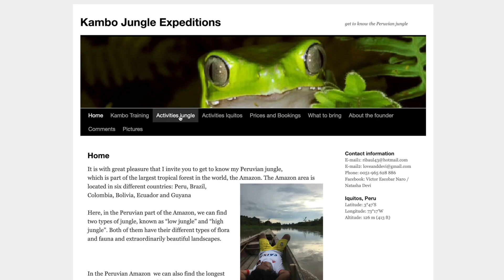Los MISTERIOS de la SELVA AMAZÓNICA... 😰 Me cuentan HISTORIAS de TERROR a las 3:00 AM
Así son los misterios de la Selva Amazónica... me cuentan historias de terror a las 3 de la mañana, paso mucho miedo

👉 Mi LIBRO de DESARROLLO PERSONAL "Tienes un Ferrari en el Garaje"

*** PUBLICIDAD. ESTE VIDEO PUEDE CONTENER UNA COMUNICACIÓN PUBLICITARIA, (EMPLAZAMIENTO DE PRODUCTO, PATROCINIO, RECOMENDACIÓN U OTRA PROMOCIÓN)

Soy Mónica, "Món" para los amigos. Así me llaman mi familia, amigos más cercanos y, por supuesto, ¡vosotros si queréis! Éste es nuestro canal de vlogs donde los locos y yo (the crazy haacks) os contamos nuestro día a día, experiencias, opiniones, viajes, historias...

* THE CRAZY HAACKS * LADY PECAS * MON PARA LOS AMIGOS * HOY NO HAY COLE *